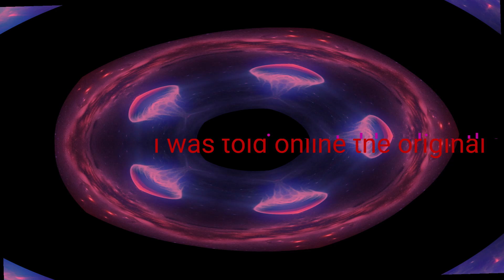Spooky monstas COCOISLAND